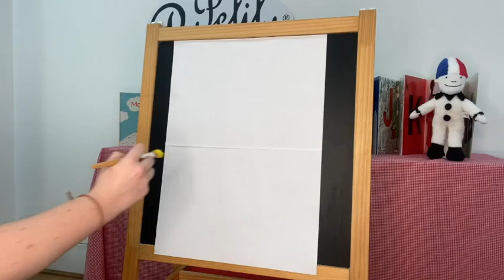🇫🇷 Fun French Lesson "Je peins."🎨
Follow our French teacher during this painting activity! Have painting on your paper sheet and learn and practise some French vocabulary!

Suitable for children from 3 to 6 years old - All levels of French

Club Petit Pierrot's Fun French Lessons for children across London

Les ateliers des petits – Parent & toddler groups
Different age groups up to 4 years old – Suitable for all levels – Sessions entirely in French with arts & crafts, music & movement

Les leçons des grands – Drop-off classes & Mini groups online
Different age groups from 3 to 8 years old – Foreign language acquisition – Suitable for beginners and intermediate levels – Lessons entirely in French with fun worksheets, arts & crafts, language games, songs, role-play & movement

Les classes des francophones – Drop-off classes & Mini groups online
FRANÇAIS LANGUE MATERNELLE (Ecole FLAM) for children from 3 to 5 years old and 4 to 8 years old
Cycle 1 & 2 French curriculum with worksheets, arts & crafts, language games, songs, role-play & movement